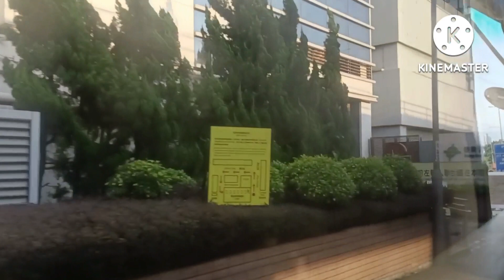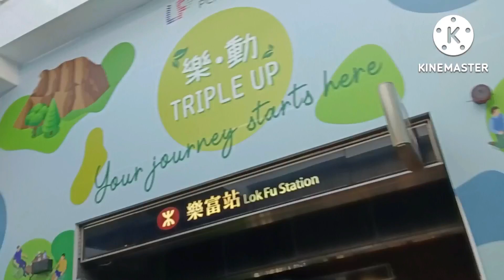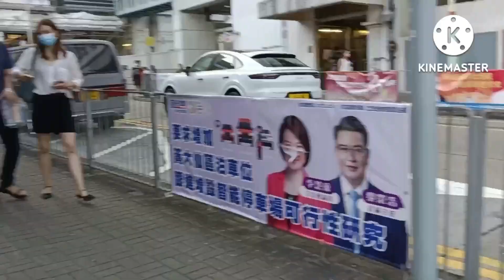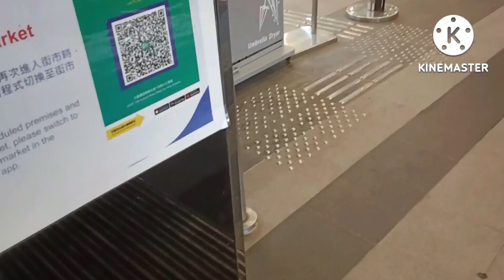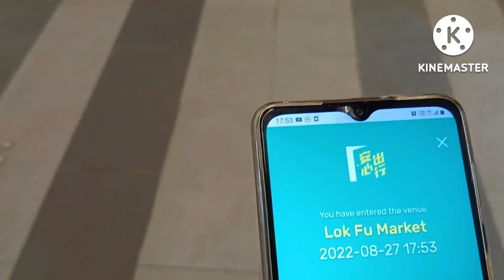GOING TO LOK FU MARKET